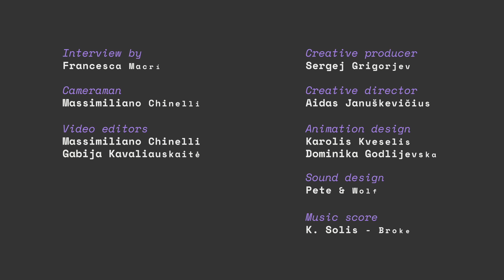Rejected Stories: Luigi Bossio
This project is supported by Erasmus+.